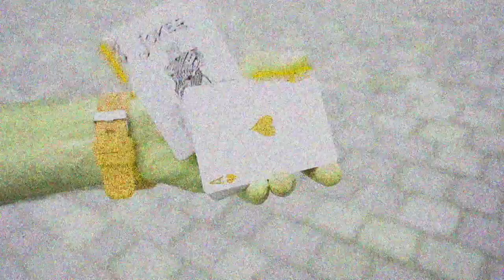CHCIAŁEM ZREZYGNOWAĆ Z VLOGÓW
W CZERWONYCH BUTACH s02e82